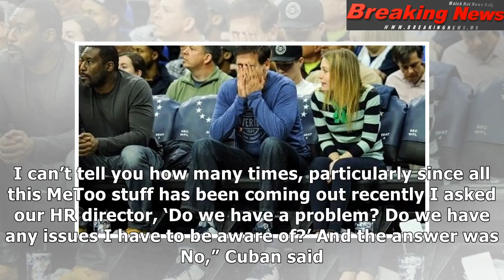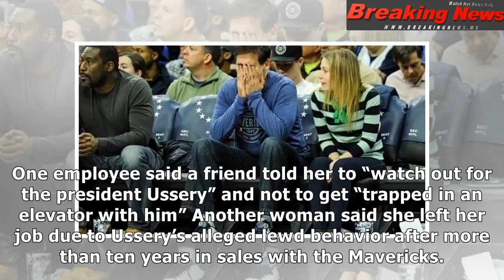Mark cuban under fire following exposé alleging rampant ual misconduct in dallas mavericks workplace